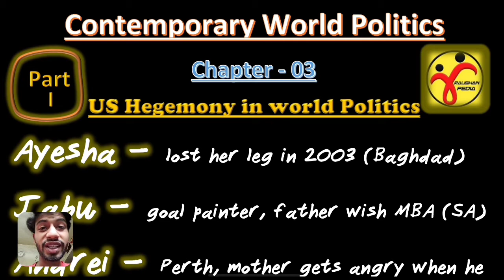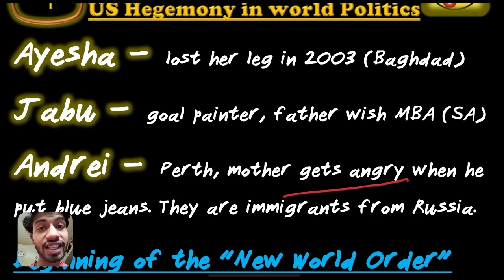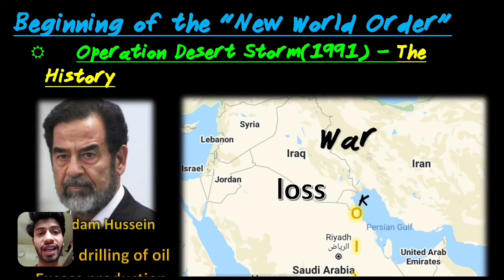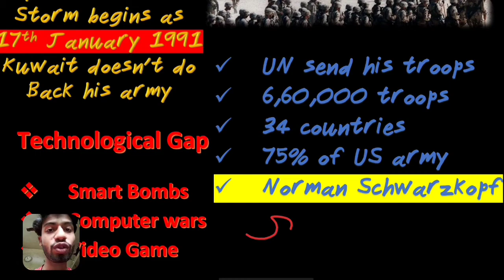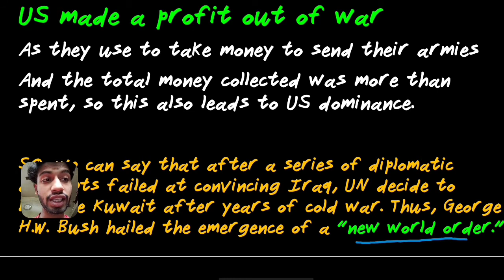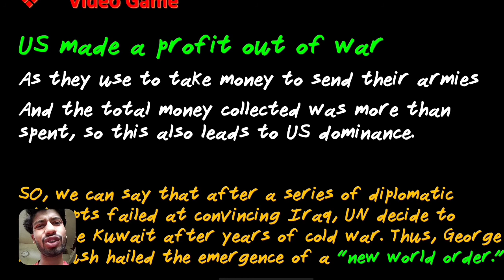US Hegemony | Ch - 3 Part 1 | Operation Desert Storm | Class 12 Political Science | The Skilled Sage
Hey Guys,

This video by The Skilled Sage is the first part of the chapter 3 and topics are explained carefully with the stories of US hegemony. You will also get some extra facts about Operation Desert Storm.

Topics Covered
0:00 Intro
1:07 US Hegemony through stories
2:34 Operation Desert Shield
5:50 Operation Desert Storm
6:36 US made Profit
7:40 H.W. Bush hailed New World Order
8:17 Revision

Why US always made a profit out of War?

We had also discussed some extra point and the history behind the operation desert storm.
You will also come to know that that George H.W. Bush hailed the emergence of "New World Order".

Do watch the complete video I am sure you will not need to see anything after it.